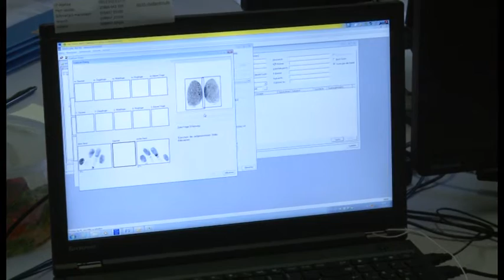Ministerpräsident in Stern-Buchholz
Wie läuft die Registrierung in der Erstaufnahmeeinrichtung?

Helfer, die sich im Erstaufnahmelager Stern-Buchholz engagieren, schlagen Alarm: sie müssen sich immer öfter für ihre Arbeit rechtfertigen. Dreht sich die Haltung der Deutschen zu den Flüchtlingen? - Ministerpräsident Erwin Sellering sprach vor Ort mit den Akteuren.